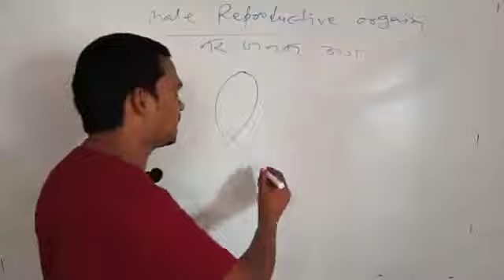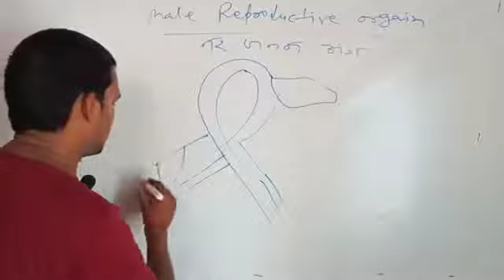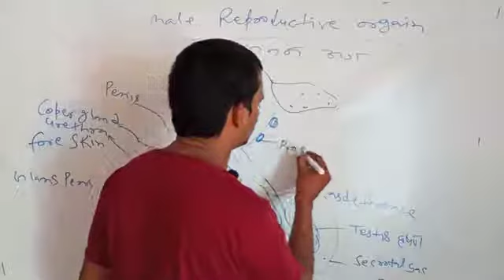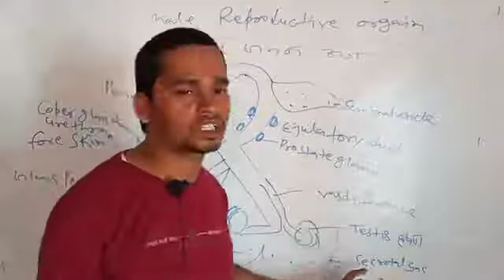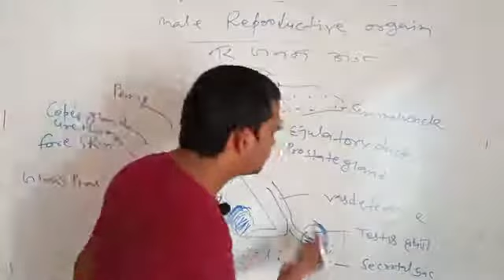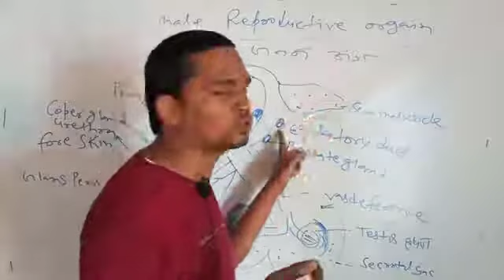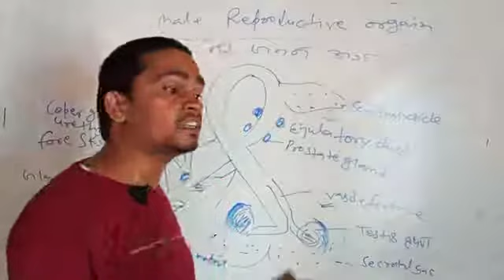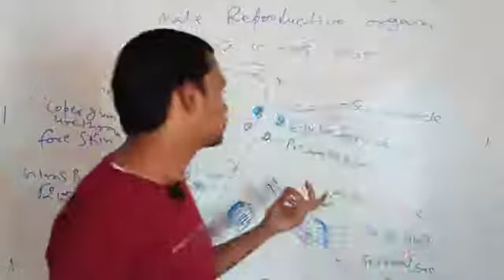%male reproductive system by munna sir# rahul kumar super star #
सोचा_था 😕 छोड़ दें इस_राह❌😤 को, कम्बख़त मोहल्ले 🏠 में 👉👩दूसरी 😂आ गयी !!